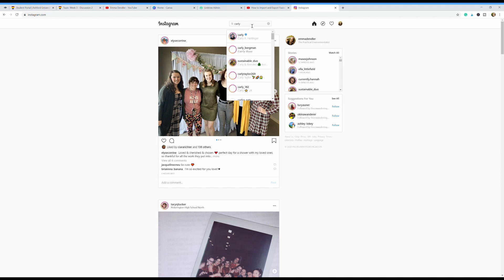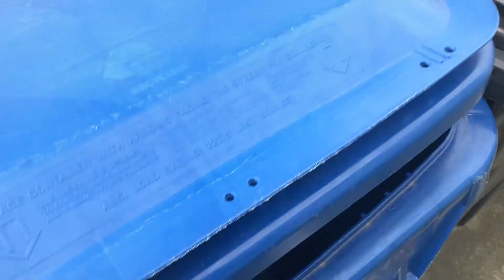WE KEPT OUR TRASH FOR A MONTH | What is a trash audit?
In this video, you 'll get to see a monthly recap of our one-month trash audit. We kept our trash for a month! We did this for the Futuristic February challenge brought about by Carly Bergman (IG and YouTube linked below).

I also talk about what is a trash audit if you want to participate. I talk about our final thoughts and how we have reduced our waste since last year.